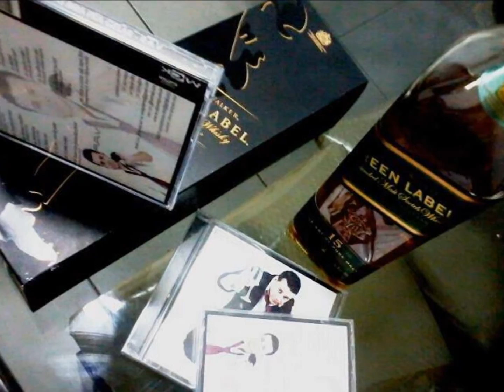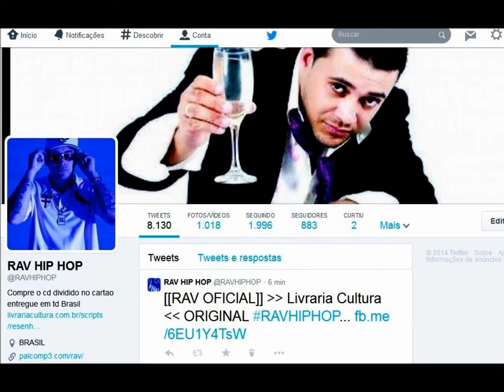RAV - Melo Dos Polegraves (Audio)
Pipoco do Trovão!

RAV HIP HOP GRUPO DE RAP CHARME E R&B QUE VEM FAZENDO A DIFERENÇA NAS BATIDAS DE GRAVE E NAS RIMAS E LEVADAS COM SUAVIDADE E ESTILO PROPRIO CONFIRA NO CANAL ALGUMAS MÚSICAS!